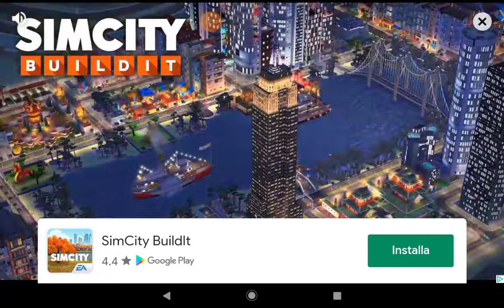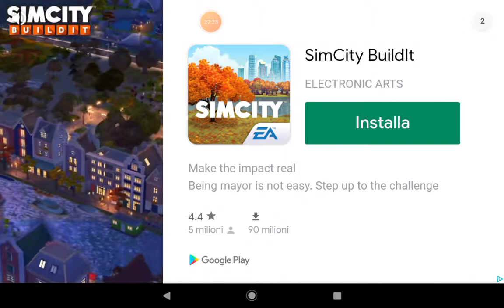le super rimonte🏎️🚀